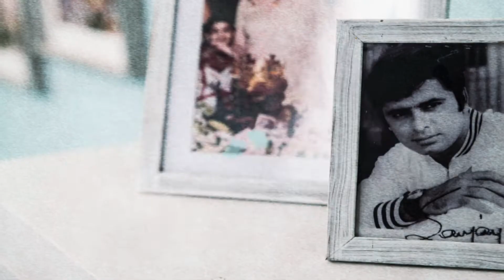Chicken Korma Recipe by Chef Zarine Khan With Director Sajid Khan | Love Food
Chicken Korma :
6-7 tsp Oil
2 Chopped Onions
4-5 Cardamoms
2-3 Cinnamon Sticks
3-4 Cloves
1 1/2 tsp Garlic Paste
1 tsp Ginger Paste
350gm Chicken Pieces
mix well
salt to taste
3 tsp Red Chili Powder
1/4 tsp Turmeric Powder
1 tsp Coriander Powder
mix well
Cook for 10-15 min
300ml Tomato Puree
4 tbsp Coconut Milk
4-5 tbsp Yogurt
mix well

Chopped Coriander
3-4 Slit Green Chilies
Cook it for 2-5 min
Garnish the dish with boiled eggs